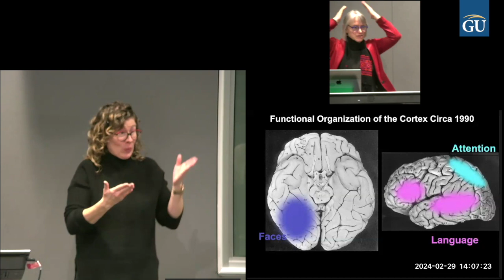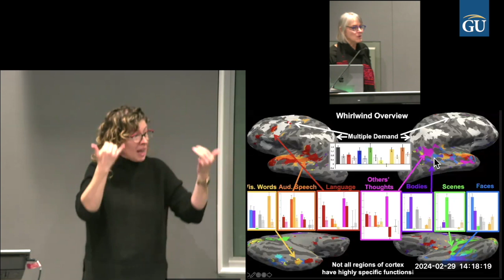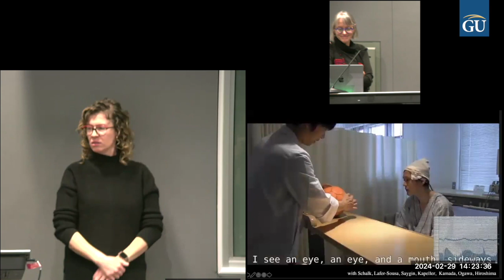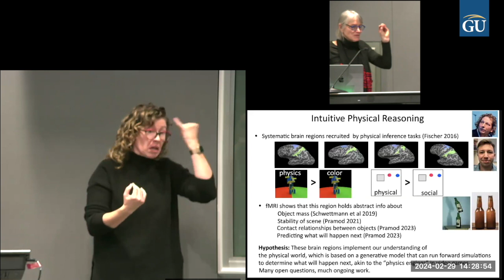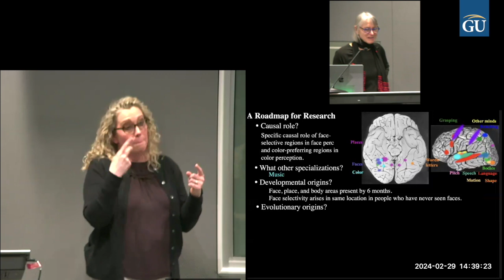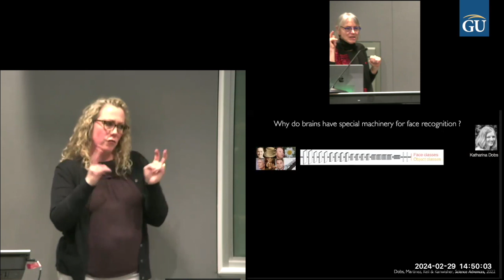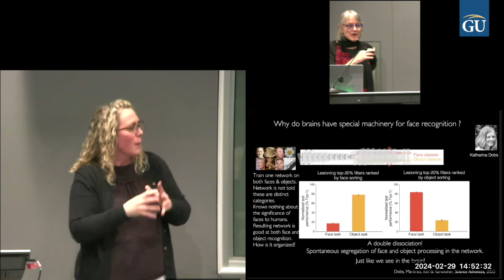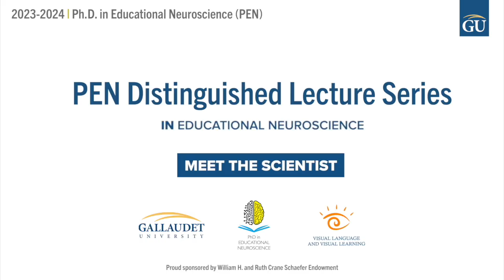PEN DLS Series: Dr. Nancy Kanwisher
"Functional Imaging of the Human Brain: A Window into the Architecture of the Human Mind"

Dr. Nancy Kanwisher
Professor of Cognitive Neuroscience, Massachusetts Institute of Technology

Dr. Kanwisher is the Walter A. Rosenblith Professor of Cognitive Neuroscience in the Department of Brain & Cognitive Sciences at MIT and an Investigator at MIT's McGovern Institute for Brain Research. She received her B.S. in 1980 and her Ph.D. in 1986, both from MIT. After receiving her Ph.D., Dr. Kanwisher held a MacArthur Fellowship in Peace and International Security for two years. She then served as a faculty member for several years in the UCLA and Harvard Psychology departments before returning to MIT in 1997. Kanwisher's lab has contributed to identifying and characterizing several regions in the human brain that conduct very specific cognitive functions, including four that are involved in the visual perception of specific kinds of stimuli (faces, places, bodies, and words). Dr. Kanwisher received a Troland Research Award from the National Academy of Sciences in 1999, a Macvicar Faculty Fellow Teaching Award from MIT in 2002, and the Golden Brain Award from the Minerva Foundation in 2007. She was elected as a member of the National Academy of Sciences in 2005 and the American Academy of Arts and Sciences in 2009.